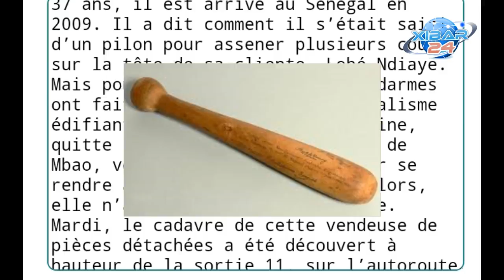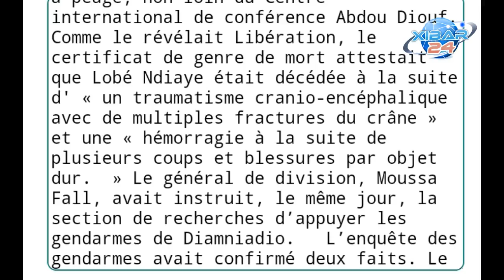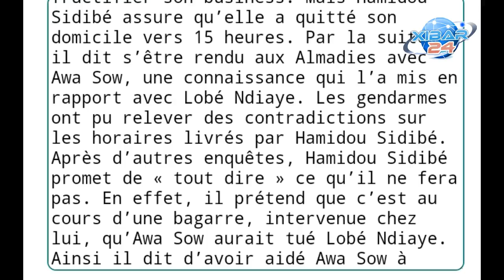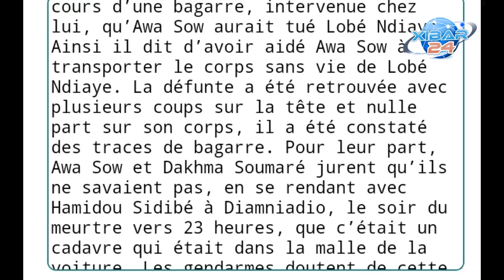Film du meurtre de Lobe Ndiaye: Hamidou le malien ,son taximan complice ,sa copine Awa Sow ...